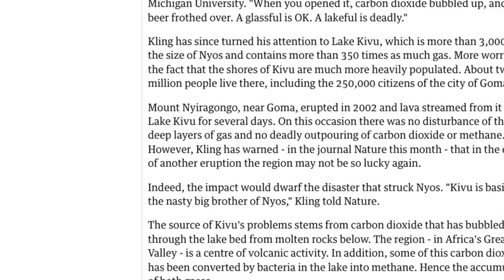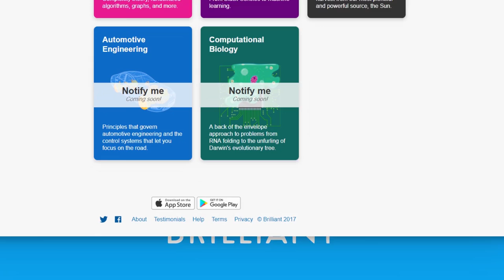Why This Lake is the Deadliest in the World